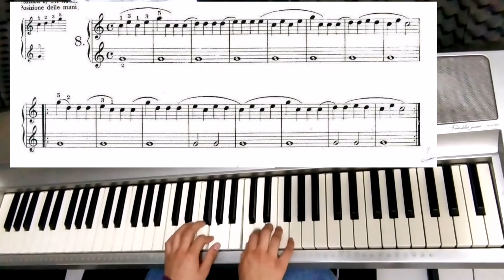🎶Lección de piano #8 del Método Beyer 🎹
Con estas lecciones podrás seguir aprendiendo a leer y lograr más coordinación e independencia en tus 2 manos